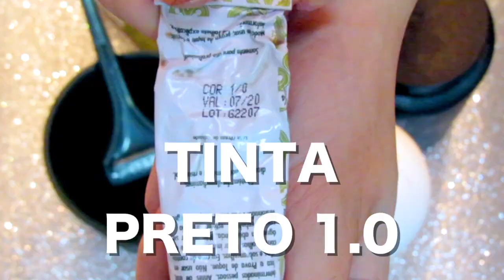COMO PINTEI MEU CABELO DE CINZA - GRANNY HAIR